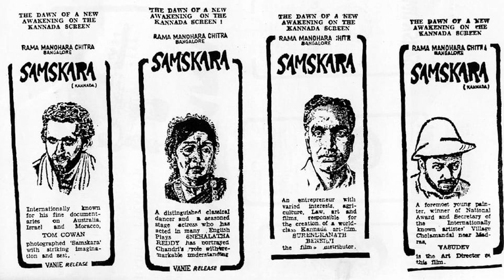39 - ಪಟ್ಟಾಭಿ-ಆಧ್ಯಾತ್ಮ - ಅರ್ಧ ಶತಮಾನದ ಜಾಡಿನಲ್ಲಿ...